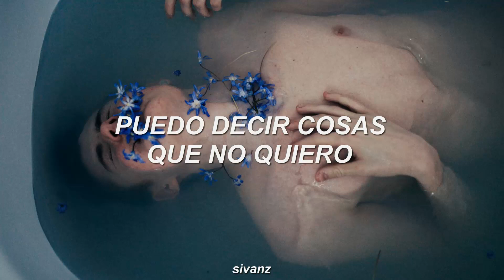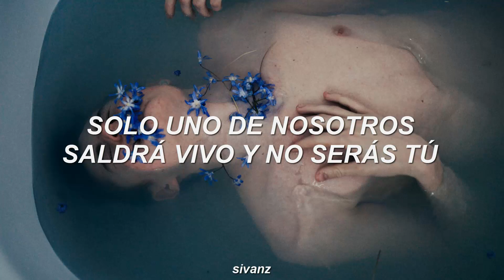Imagine Dragons - Cutthroat (Traducida al Español)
toy calvo, again

⭐ Lyrics:
[Verse 1]
I've been waiting patiently
I built this tower quietly
And when my well of Wellbutrin is
Running dry of serotonin
I can say things I don't mean
Or maybe it's the truth in me
I feel it building, bubbling up
My t-t-time is up

[Chorus]
I'm so (Mis-) misunderstood (-un)
But I live for this (-der), my money's good (-stood)
And I came to win (Mis-), so step on up (-un)
And I promise you—
Only one of us gon' make it out alive and it's not you (Cutthroat)
Only one of us
Only one of us gon' make it out alive

[Verse 2]
I've been making my Gethsemane
Since I was young, my ancestry (Cutthroat)
Was marching martyrdom across the
Radadada dumbla plains of Utah (Cutthroat)
I can't lie, I've been played
By powerful pеople who get their way
But I, in timе, will climb my mountain
I, in time, will rise
[Chorus]

[Outro]
Try me
Try me
(Ra-da-da-da-da-da-da-da)
Cutthroat
Only one of us, only one of us, not you (Cutthroat)